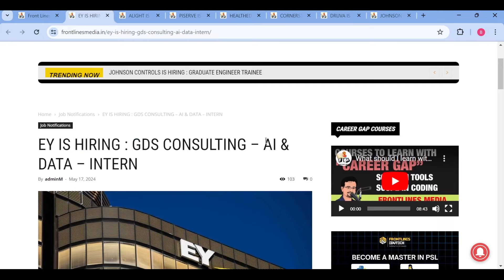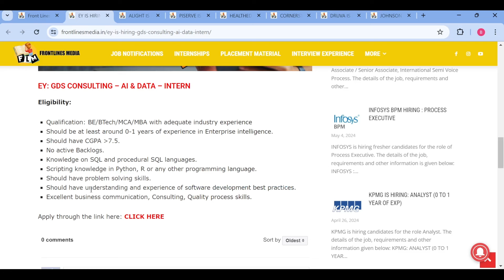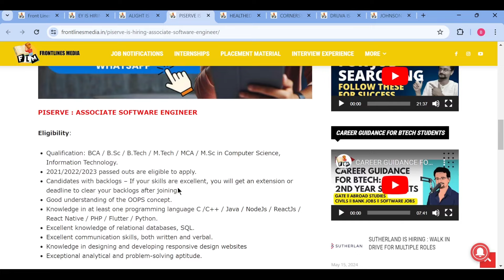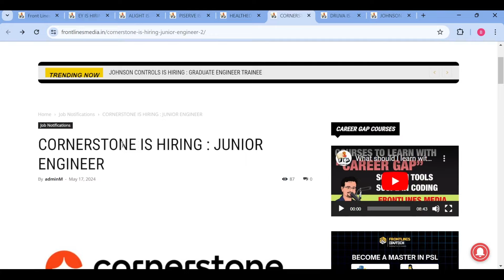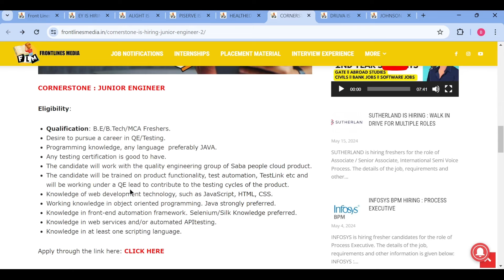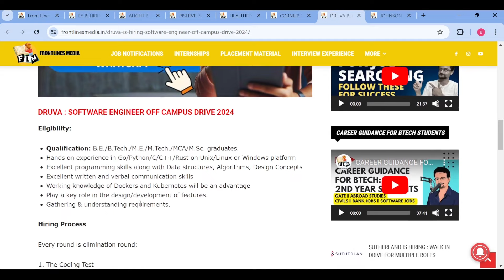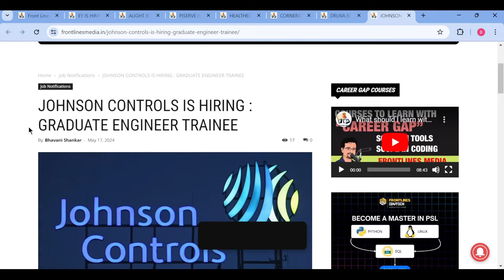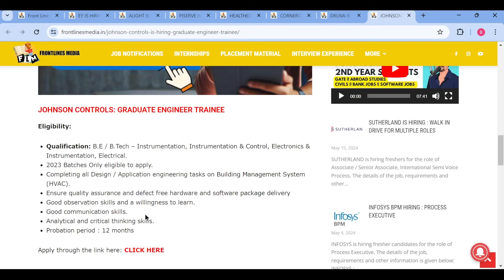7 Job Updates | EY, Alight, Piserve, HealthEdge, Cornerstone, Druva, Johnson Controls Hiring | FLM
Welcome back to another exciting job update video! In this episode, we’re covering the latest hiring announcements from seven top companies: EY, Alight, Piserve, HealthEdge, Cornerstone, Druva, and Johnson Controls. Whether you’re looking to start your career, make a job change, or simply stay informed, we’ve got you covered.
7 Job Updates | EY, Alight, Piserve, HealthEdge, Cornerstone, Druva, Johnson Controls Hiring | FLM

7️⃣.

For Course Enrollment and more information Please Send "Hi" in WhatsApp to "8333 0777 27".